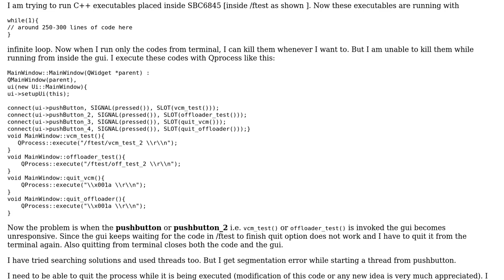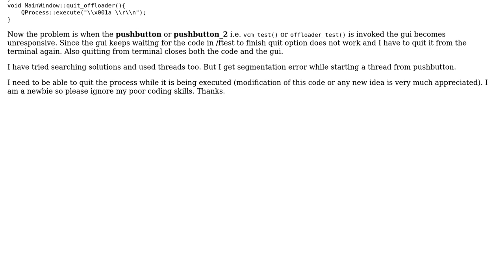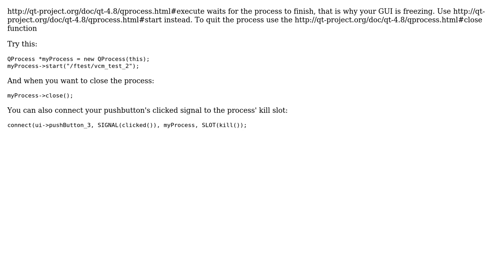Need to quit a process from inside Qt GUI, just as it is started (2 Solutions!!)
Need to quit a process from inside Qt GUI, just as it is started

With thanks & praise to God, and with thanks to the many people who have made this project possible! | Content (except music & images) licensed under CC BY-SA | Music | Images & others | With thanks to user thuga user rNov user hamon and the Stack Exchange Network Trademarks are property of their respective owners. You are responsible for your own actions.